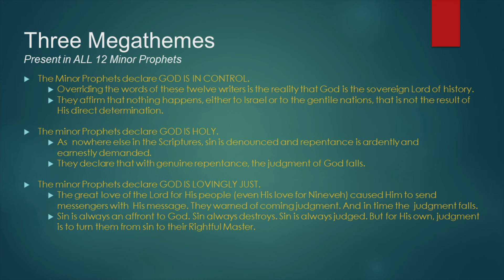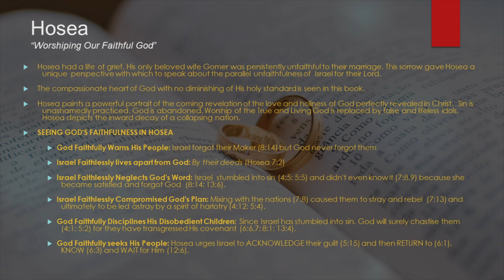HOSEA--Worshiping Our Faithful God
If you have always wanted to see the big picture of God’s Word—it’s possible.

If you have always wanted to feel that you had a grasp on the message of the whole Bible—you finally can.

If you always feel like you never can put it all together—you can.

This KGD Series/YT playlist, pulls all of John’s overviews and surveys of the Bible into one incredibly fascinating devotional journey through the Book of Books.

Join me today as I teach through the wonders of God's Word.

HOSEA
“WORSHIPING OUR FAITHFUL GOD”

Hosea had a life of grief.

His only beloved wife Gomer was persistently unfaithful to their marriage. This sorrow gave Hosea a unique perspective with which to speak about the parallel unfaithfulness of Israel for their Lord.

The compassionate heart of God with no diminishing of His holy standard is seen in this book. Hosea paints a powerful portrait of the coming revelation of  the love and holiness of God perfectly revealed in Christ.

There is moral and spiritual bankruptcy. Sin is unashamedly practiced. God is abandoned. Worship of the True and Living God is replaced by false and lifeless idols.

Hosea depicts the inward decay of a collapsing nation. Ultimately Assyria captured and deported the Northern Kingdom in 722 BC.

I. Worshipping the Beauty of Christ in Hosea:
A. As the Promised Messiah Hosea 1:10
B. As the Prince of Life Triumphing over the Grave Hosea 6:2
C. As a Child protected by God    Hosea 11:
D. As our Wonderful Savior:
1. He Drew us to Himself    Hosea 11:4
2. He is our only Hope    Hosea 13:4
3. He is our Redeemer    Hosea 13:14
II. SEEING GOD'S FAITHFULNESS IN HOSEA
A. God Faithfully Warns His People: Israel forgot their Maker (8:14) but God never forgot them, rather He:
B. Israel Faithlessly lives apart from God: By their deeds (Hosea 7:2)
C. Israel Faithlessly Neglects God's Word: Israel stumbled into sin (4:5; 5:5) and didn't even know it (7:8,9) because she became satisfied and  forgot God (8:14; 13:6).
D. Israel Faithlessly  Compromised God's Plan: Mixing with the nations (7:8) caused them to stray  and rebel (7:13) and ultimately to be led astray by  a spirit of harlotry (4:12; 5:4).
E. God Faithfully Disciplines His Disobedient Children: Since Israel has stumbled into sin, God will surely chastise them (4:1; 5:2) for they have transgressed  His covenant (6:6,7; 8:1; 13:4).
F. God Faithfully seeks His People: Hosea urges Israel to ACKNOWLEDGE their guilt (5:15) and then RETURN to (6:1), KNOW (6:3) and  WAIT for Him (12:6).